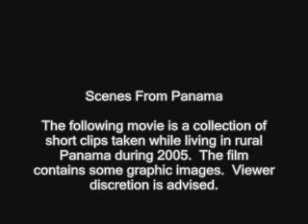Panama 2005 - Selected Footage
Footage captured while working as a field biologist in rural Panama in 2005.